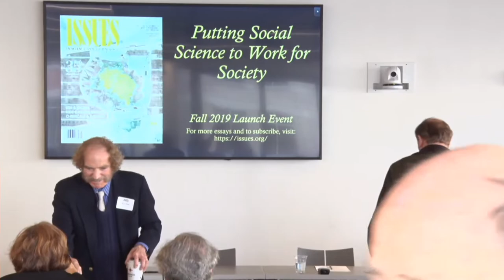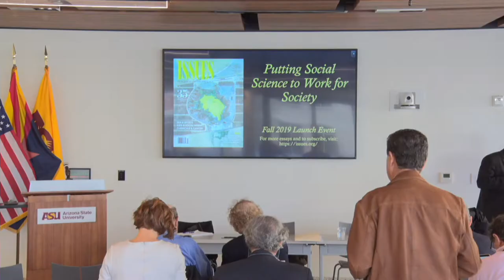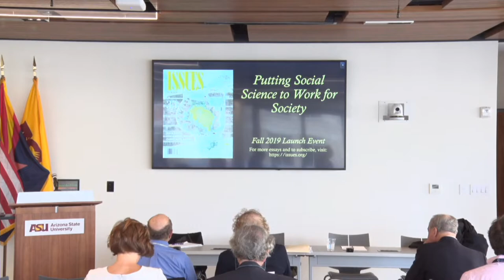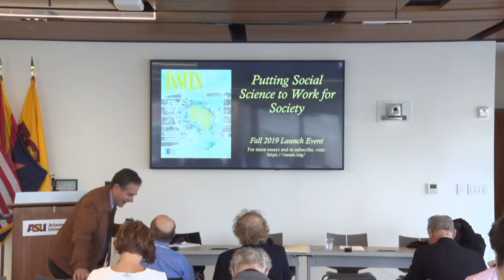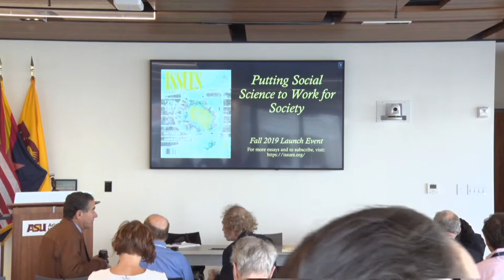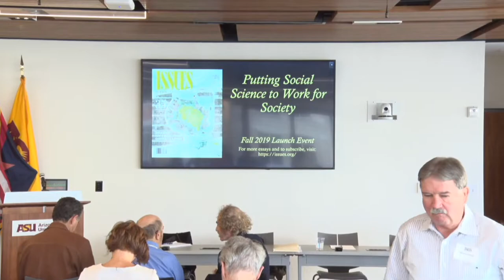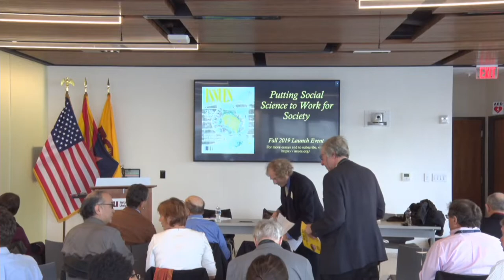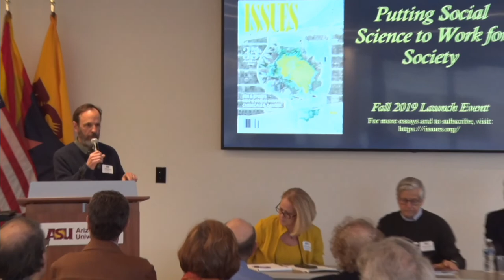Putting Social Science to Work for Society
Fall 2019 Issues in Science and Technology Launch Event

 Social science research—spanning disciplines as diverse as economics, anthropology, political science, and psychology—illuminates the inner workings of human behavior and society. How can this research be effectively applied to discover solutions to some of society’s most complex and formidable problems? And what role can universities play in transforming the social sciences into drivers of societal improvement?

 These questions are at the heart of “Retrofitting Social Science for the Practical & Moral,” Kenneth Prewitt’s feature article in the latest edition of Issues in Science and Technology. Prewitt, a professor at Columbia University and former director of the US Census Bureau, will discuss his article at the launch event for the Fall 2019 Issues on November 20 in Washington, DC. He’ll be joined by Mary Ellen O’Connell (National Academies), Jed Herrmann (Results for America), and Toby Smith (Association for American Universities) in a wide-ranging exploration of how this research can better serve society.